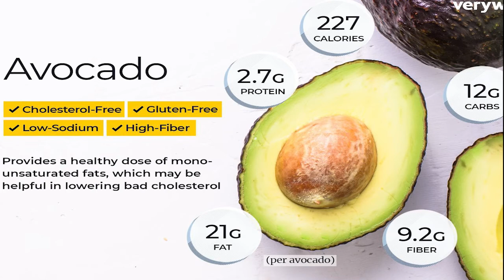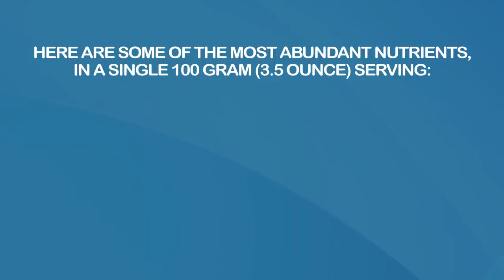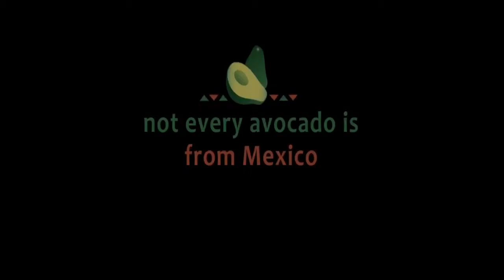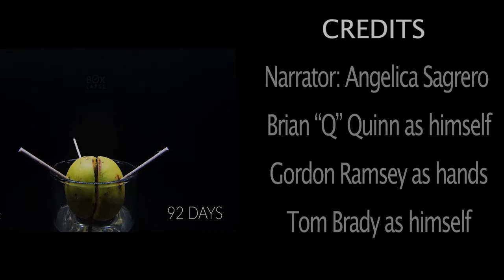Avocado Documentary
Just a wholesome documentary of avocados
I have no life but please enjoy. It was a project for my class.